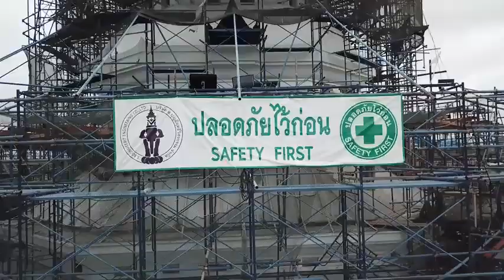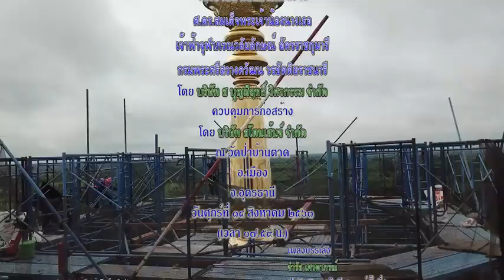งานก่อสร้างพิพิธภัณฑ์ธรรมเจดีย์ฯ วัดป่าบ้านตาด 14/ 08/ 2563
พิพิธภัณฑ์ธรรมเจดีย์
ณ วัดป่าบ้านตาด อ.เมือง จ.อุดรธานี 14/ 08/ 2563